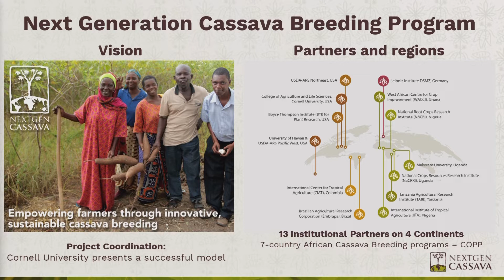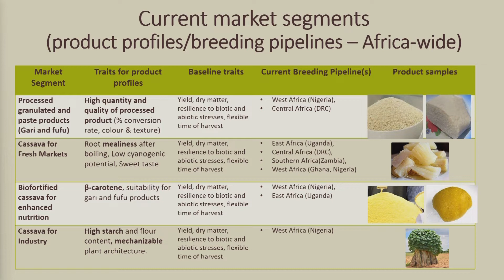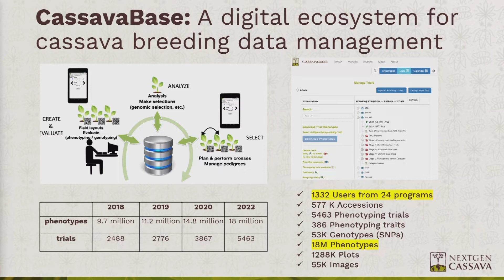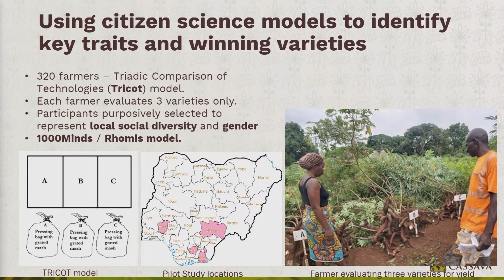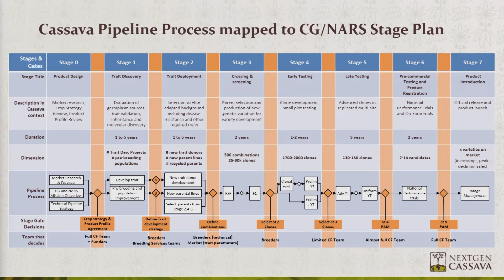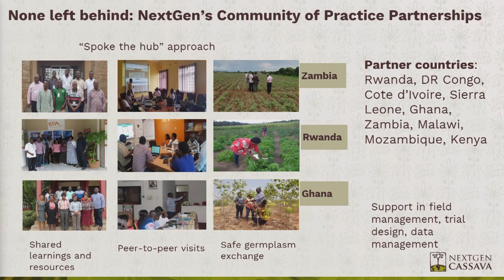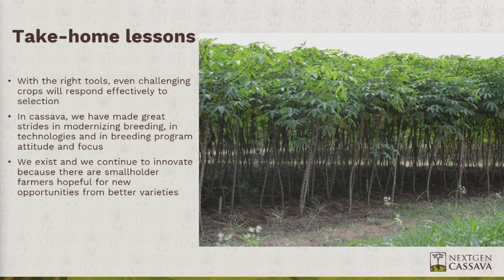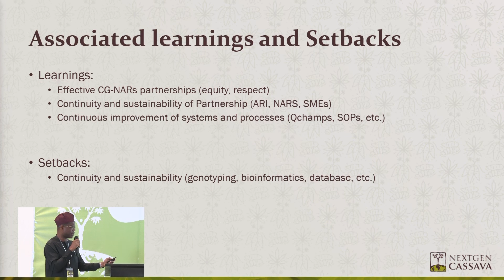Impacts and Current Scenario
NextGen Cassava Project Leader Chiedozie Egesi highlights impacts and details next steps.